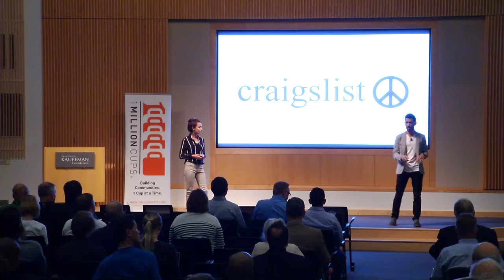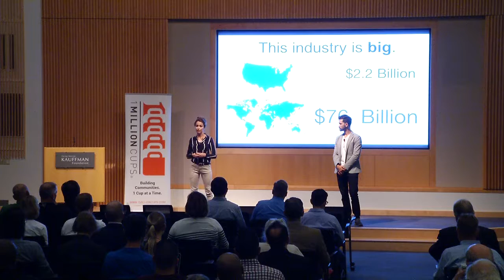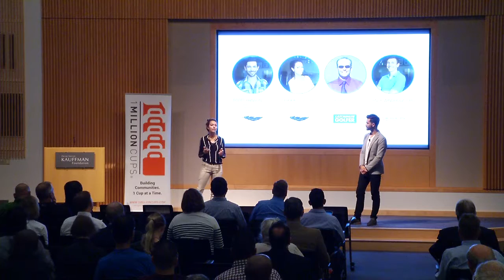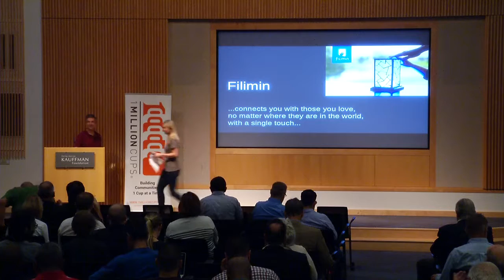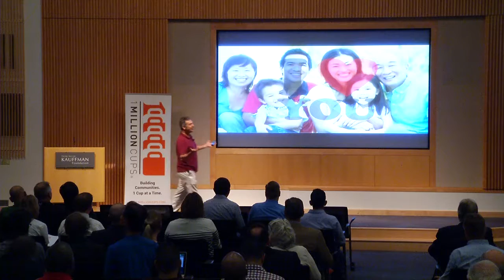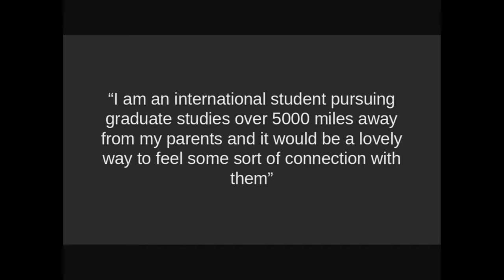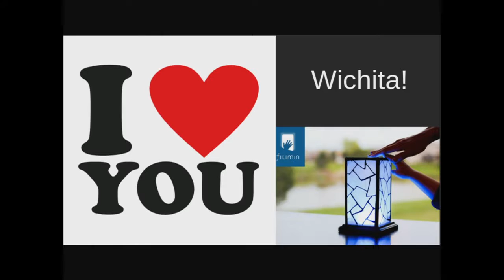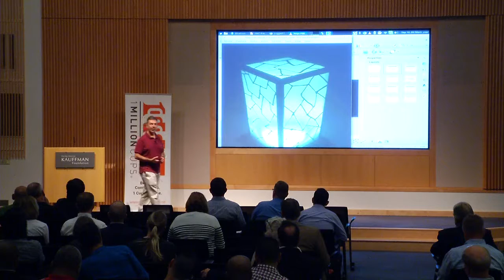1MC KC September 16, 2015